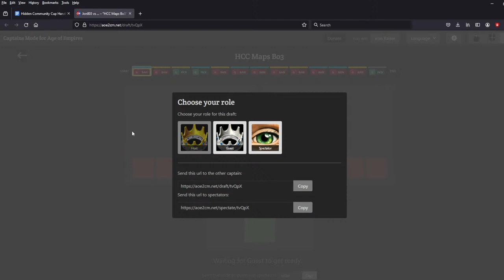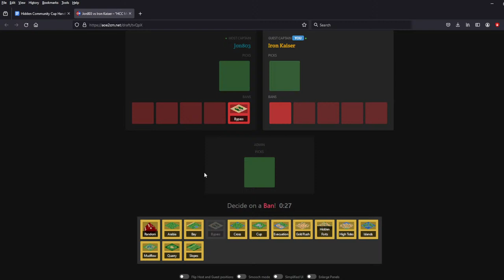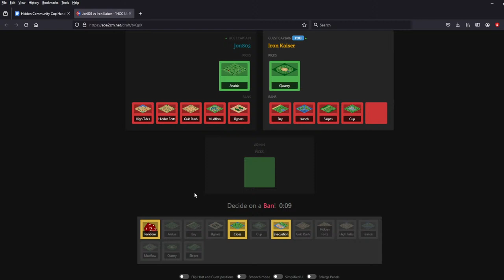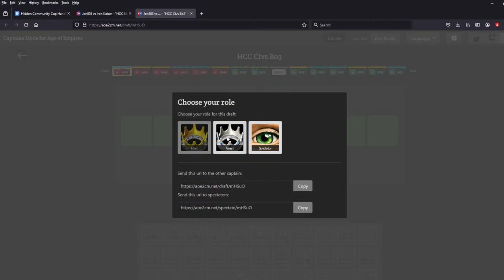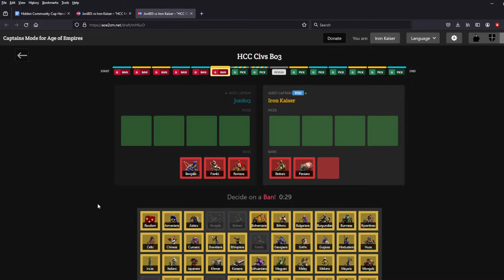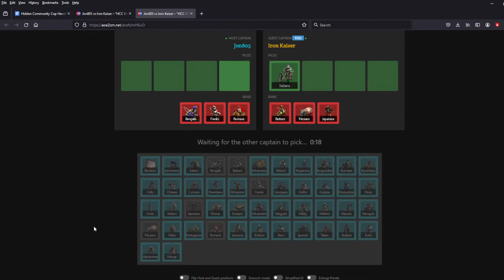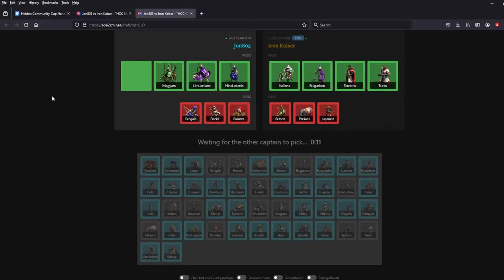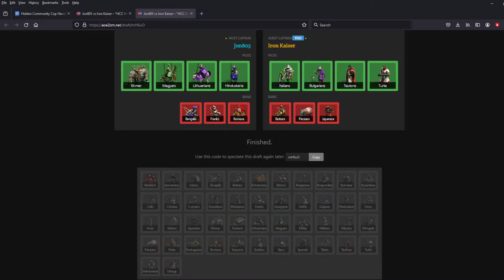T90's Hidden Community Cup, Round 3! vs. Jon803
My tournament life hangs in the balance as I take on Jon 803 for a spot in the Hidden Community Cup Semifinals! Can I make it through, or will my journey end here?

And if you want to connect with other likeminded people, join the Iron Realm, IKG's discord server!

Col. 3:23-24